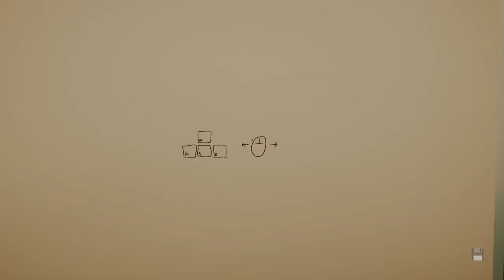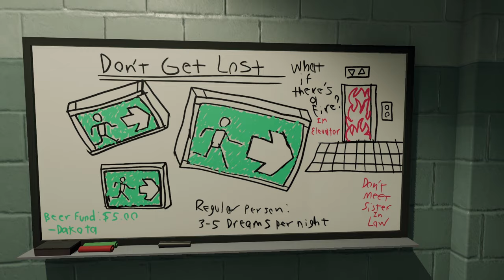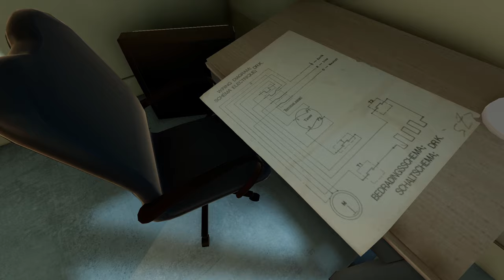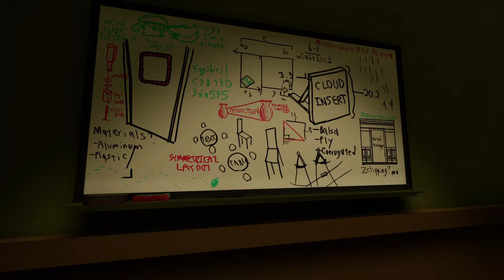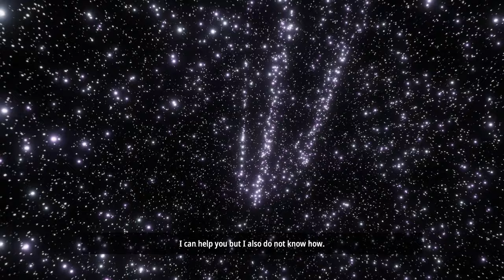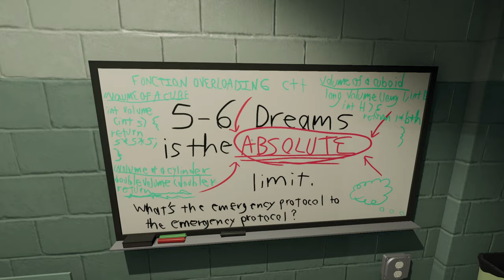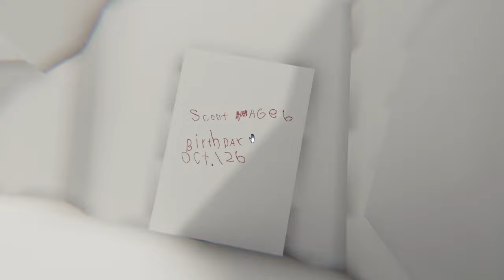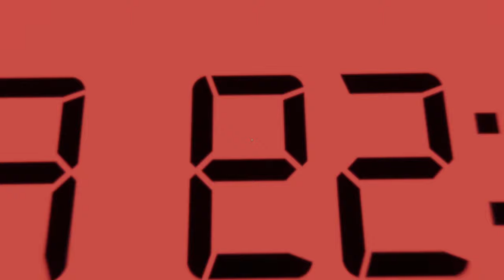Superliminal Full Game Walkthrough + All Collectibles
As you fall asleep with the TV on at 3AM, you remember catching a glimpse of the commercial for Dr. Pierce’s Somnasculpt dream therapy program. By the time you open your eyes, you’re already dreaming - beginning the first stages of this experimental program.

Explore a dream world where everything is exactly as it seems. Tread carefully as the world slowly unravels around you and subverts your expectations. What you see isn’t always precisely what you get.

In this fully-voiced adventure, Dr Glenn Pierce is doing his questionable best to guide you home and out of the dreamscape. His artificial intelligence assistant, however, is having trouble understanding exactly how you’re here at all, and has other plans for you.

00:00 - Intro
00:50 - Chapter 1 Induction
06:00 - Chapter 2 Optical
15:06 - Chapter 3 Cubism
21:10 - Chapter 4 Blackout
27:34 - Chapter 5 Clone
33:33 - Chapter 6 Doll House
39:40 - Chapter 7 Labyrinth
48:56 - Chapter 8 White Space
58:40 - Chapter 9 Retrospect